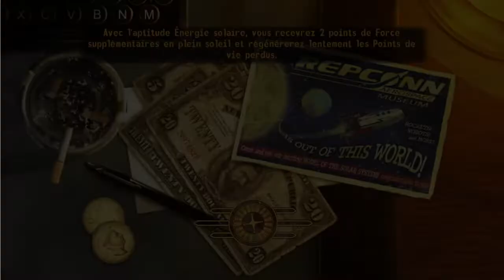Fallout: New Vegas | Ep 42 : La team REPCONN s'envole !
C'était bien sympa de faire le touriste à la Capitale, mais j'étais curieux de savoir ce que devenait le Far West de mon premier siècle… Alors je suis venu, j'ai vu, et je n'en reviens pas qu'une nouvelle menace face trembler la RNC.

Dédié à TheFantasio974